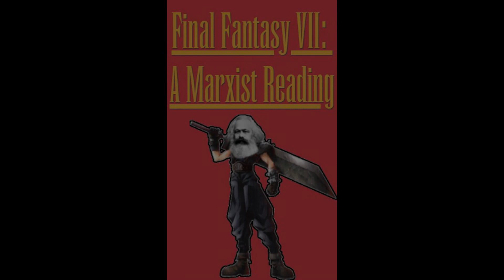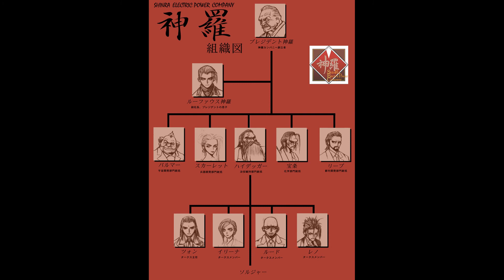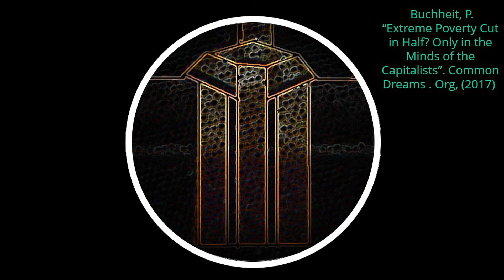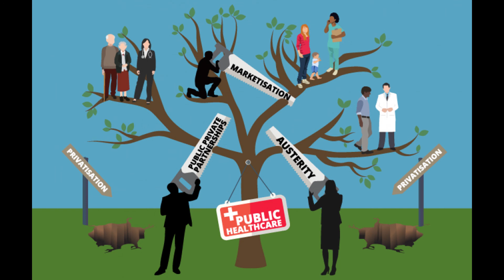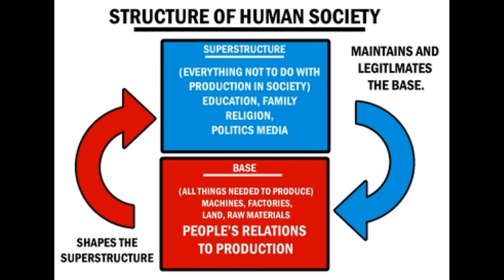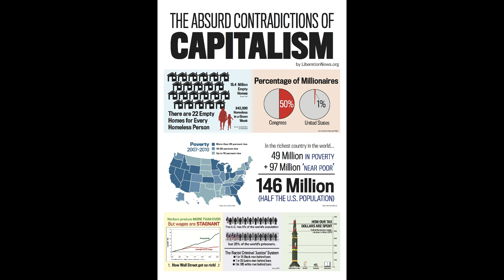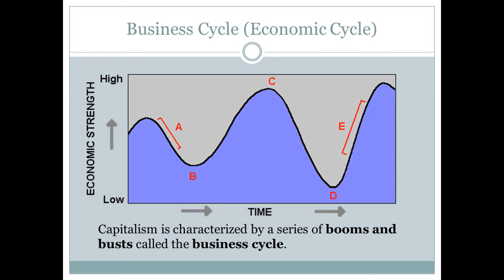Final Fantasy VII: A Marxist Reading Part II - How Capitalism Works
The second part of the Final Fantasy VII Marxist reading series.

This video will explore the origins of the Shinra Electric Power Company, the impact they have had on the fictional world of Final Fantasy VII, and how this parallels the state of Capital in the present day.

Sources:

Buchheit, Paul. “Extreme Poverty Cut in Half? Only in the Minds of the Capitalists”. Common Dreams . Org, (2017,

Harman, Chris. Base and Superstructure. (2003,

Kossally, Richard. Contradictions in Capitalism. (Feb 3, 2013, WWP Forum.

Mandel, Ernest. Late Capitalism. (London, Humanities Press, 1975)

Marx. Karl. Capital Vol I. (2018, OK Publishing)

Marx, Karl. Wage Labour and Capital (1847)